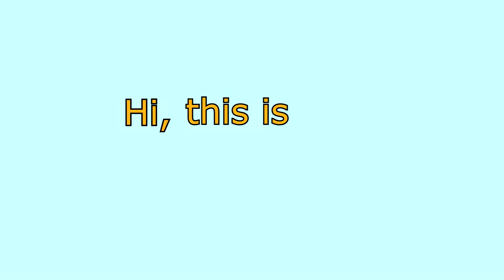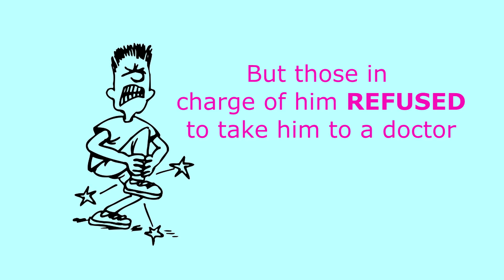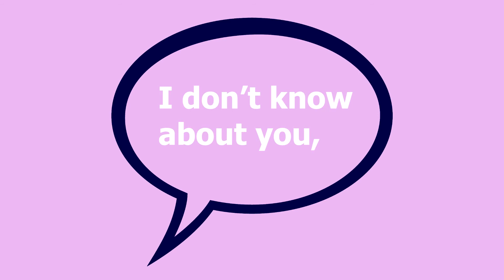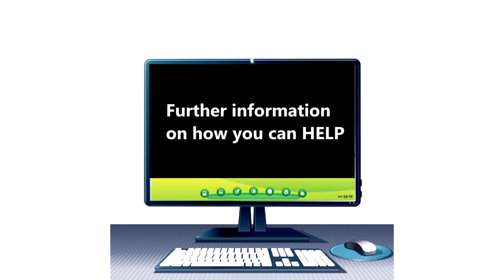Parental Rights - Golden Nugget #79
Don spent more than two decades in insurance sales. He knows how to meet the needs of the senior market. He has won numerous awards from many top name insurance companies. Don Howe is a voracious reader and dedicated educator. He designed and implemented the proprietary national agent training program which has led to HIS being a leader in the final expense market. In 1979 Don married his lovely wife, Vickie, and together they've had ten children and eight grandchildren.